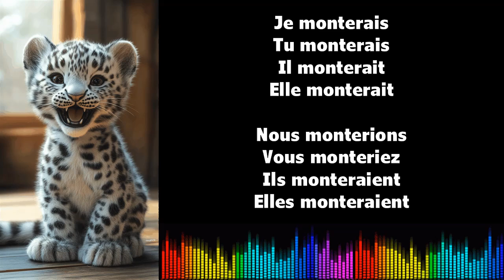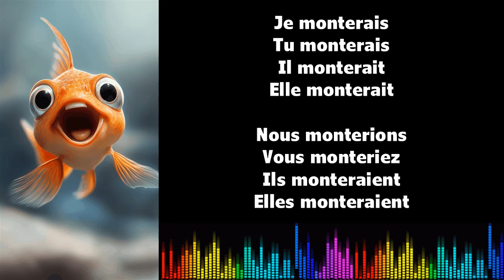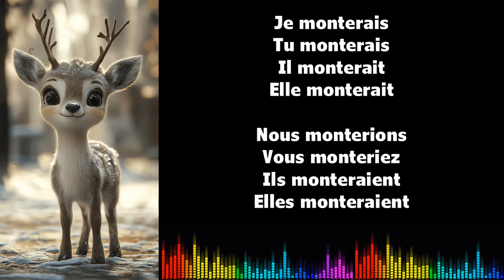♫ 通过音乐学习法语 ♫ I MONTER I Conditionnel Présent